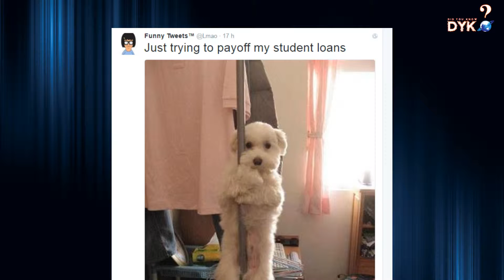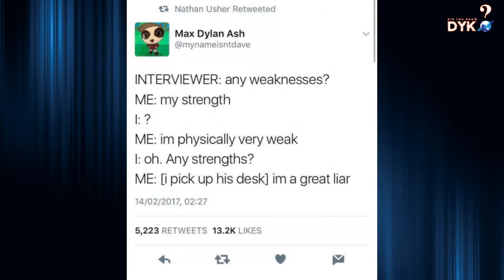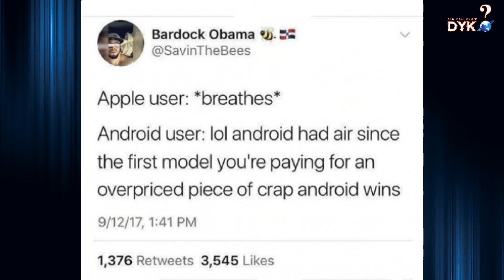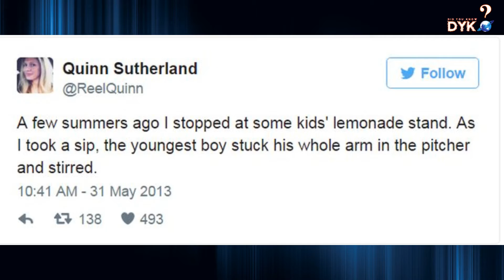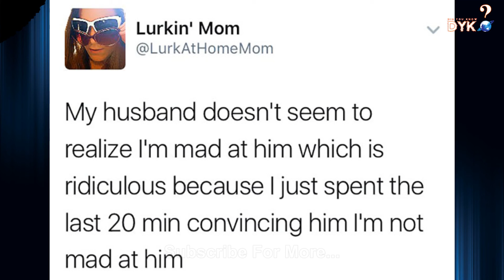BEST HUMOR EPISODE 4